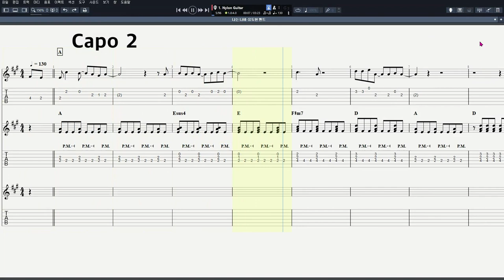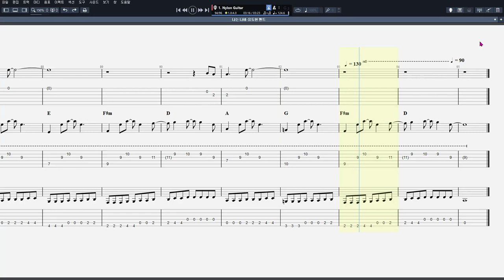윤도현 밴드 - 나는 나비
음원제작 : Guitar Pro 7
CPU : i5-4690
그래픽카드 : GeForce GTX 750
RAM : DDR3 8GB
편집 : 곰믹스